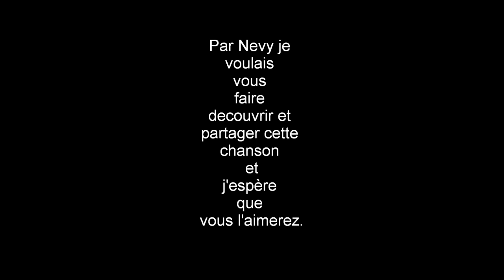bana ba le gabon Patience Dabany